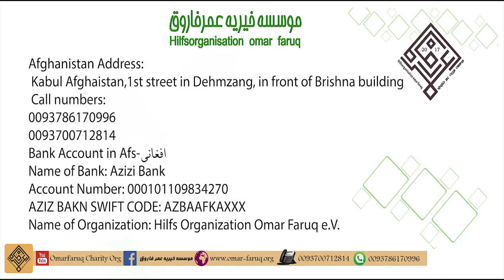001 - کمک و همکاری برای مدرسه امام ابوحنیفه رحمه الله / تولید \ پیمان پرودکشن